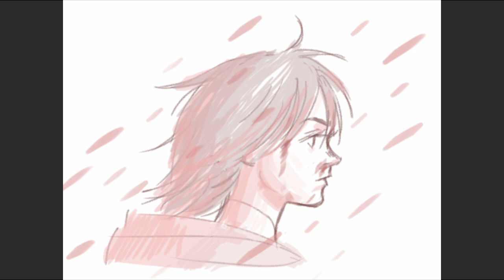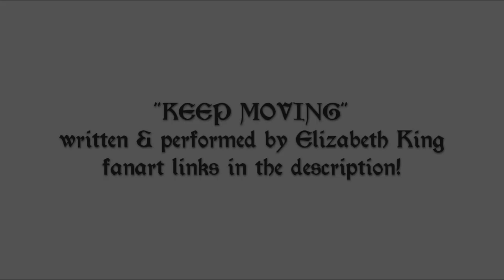"Keep Moving" - RWBY Fan Song (Speculative Volume 9 OP)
This is my take on a speculative opening song (OP) for RWBY Volume 9, based on the themes and plot threads that have already been set up so far. I hope you like it!
(This is the second upload because I was notified that an art piece in the previous version was plagiarised; I replaced that art with another piece.)